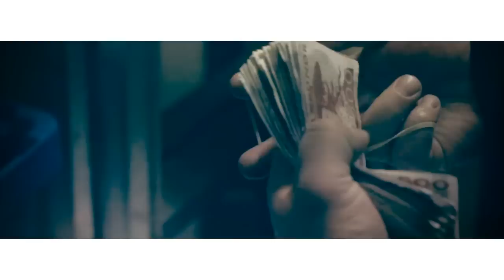Dogge Doggelito - Om Jag Fick Cash Idag (Officiell Musikvideo)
Första singeln från kommande skivan "Dogge Doggelito - Större än någonsin". Släpps 22 juni 2011 genom Universal Music. Regi/Foto/Edit: Critical / Basementality